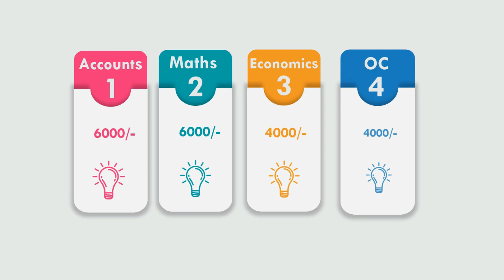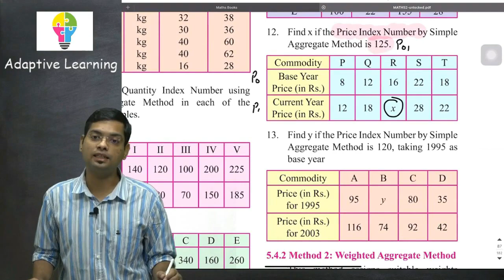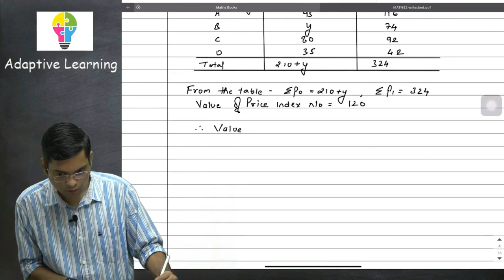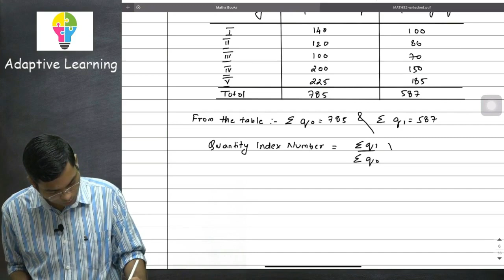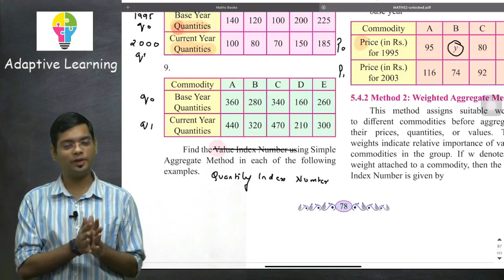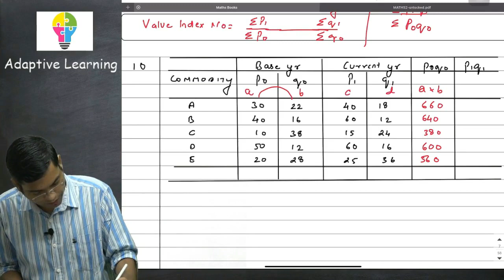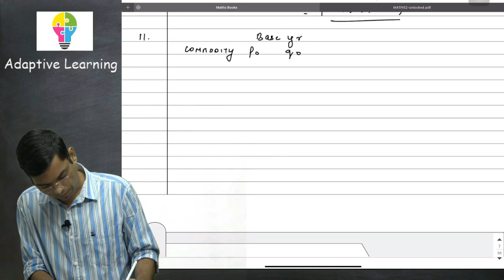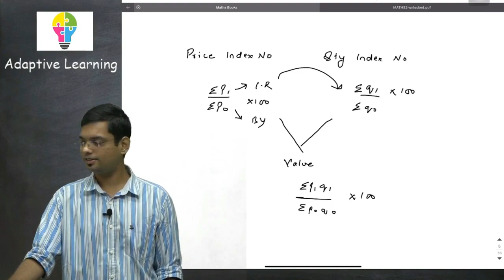Index Number I Ch 5 I Std 12 I Maths -2 I HSC I Commerce I Lecture 2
Follow our other platforms to stay updated:
We need your support to grow.